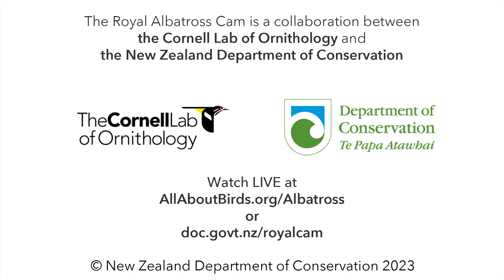Rangers Stop By To Weigh Growing Royal Albatross Nestling In New Zealand | DOC | Cornell Lab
Here comes the weighing crew! Watch rangers from the New Zealand Department of Conservation stop by the Royal Albatross Cam to weigh the month-old chick at the South Plateau nest. The chick is growing so big that they have switched to using a basket (instead of a bag) during weekly weighings.

According to the rangers, the chick now measures in at 5.3 pounds (2.4 kg) which is 1.3 pounds (600 g) more than last week at day 25. This is a healthy weight for both male and female chicks at this age.

The Royal Cam was set up in January 2016 by the Department of Conservation and the Cornell Lab has been collaborating with DOC since 2019 to bring the cam to life. To learn more while watching, view the cam at

or at

This season (2022–23) we are watching a male, GLY (named for his colored leg bands: Green, Lime, Yellow) and female, L (Lime). The fertile egg was laid on the November 4, 2022.